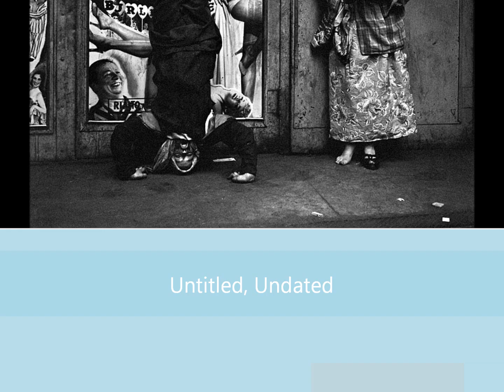VIVIAN MAIER -- Elsiane Mechanics of emotion~~ miss costales ~~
~~Imagine taking over 100,000 photos during your lifetime. That these are of an extreme beauty but your humble social class does not allow you to reveal them.~~                                                  Imagínate que tomas más de 100.000 fotos durante tu vida. Que estas son de una belleza extrema pero tu humilde clase social no te permite revelarlas. Esos 100.000 negativos se venden en una subasta a un estudiante que cree poderlos usar como ayuda en un libro sobre su barrio en el que está trabajando, pero los desestima y sube algunos a internet para venderlos. Se fija en ellos Allan Sekula, crítico y historiador de fotografía y rápidamente se hace con ellos porque son todo un tesoro. Cuando encuentran a la autora de esas magníficas fotografías, ya es demasiado tarde... Esta es la historia de Vivan Maier, una niñera que murió pobre y sola en 2009 y que durante toda su vida se dedicó a fotografiar las calles de Nueva York y Chicago, sus gentes y especialmente a las clases más bajas. Sus fotos tomadas en los 50s y 60s están cargadas de talento e intención: hombres borrachos tirados en las aceras y la playa, niño de grandes ojos y cara sucia, preciosas mujeres reflejadas en aun más bellos edificios, ancianas de mirada desafiante... 100.000 negativos dotados de una modernidad, personalidad y calidad insólitos para la época y situación en que fueron tomados por Vivian Maier, la niñera... la fotógrafa.

Sus padres fueron la francesa Maria Jaussaud y el austríaco Charles Maier.
Pasó su infancia entre Francia y Estados Unidos. Hacia 1930 su padre abandonó a su madre y a ella y entonces ellas convivieron una temporada con una pionera de la fotografía, la surrealista Jeanne J. Bertrand. Es posible que ahí naciera su interés y su vocación.2

En 1951 con 25 años se mudó a Nueva York y en 1956 a Chicago, donde pasó la mayor parte de su vida.

Maier no revelaba muchos de sus carretes porque no se lo podía permitir. Solo tomaba fotos sin descanso y sin que aparentemente le importara el resultado final. También coleccionaba libros de arte y las esquelas de los periódicos. De una de ellas sacó el relato de una de sus películas en Super 8. Es la historia de una madre y un hijo asesinados. Maier fue con su cámara y rodó primero el supermercado donde la madre trabajaba, luego la casa donde vivía con el hijo, y así, uno a uno, todos los lugares a los que aquellas pobres almas jamás volverían. En una de las cintas que John Maloof encontró, Vivian Maier había grabado su idea del paso de la vida: